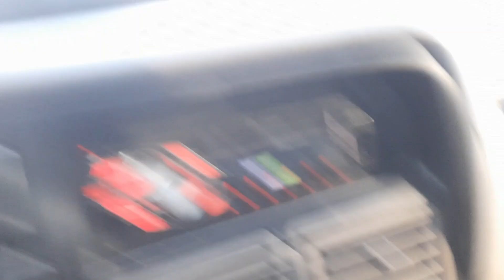going to bday of my brother